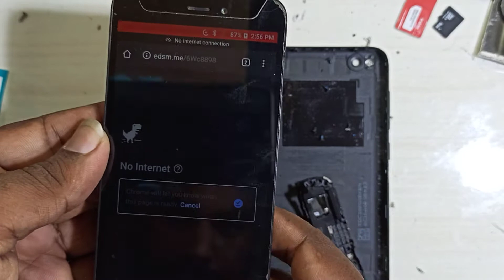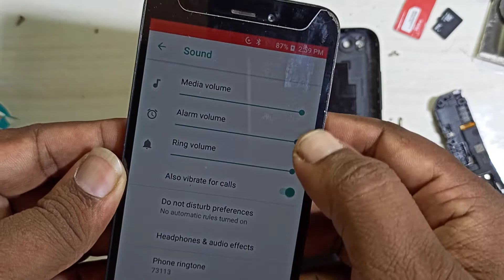Redmi go Ringer not working Solution | how to replace ringar redmi go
is video mai aapko bataunga kaise aap Redmi go ka ringer speaker kaise theek kar sakte hai wo v aasani se

Username _ technicalmdayal

thank you#technicalmdayal

from - uttrakhand